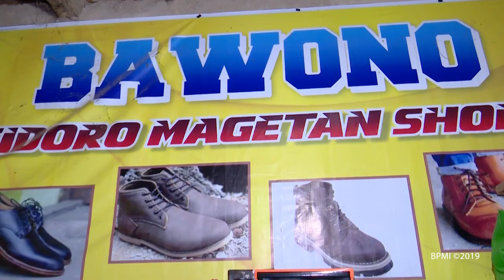Pengrajin Kulit Binaan Mekaar, Magetan, Februari 2019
Para pengrajin kulit binaan program Membina Ekonomi Keluarga Sejahtera (Mekaar), Magetan, 1 Februari 2019